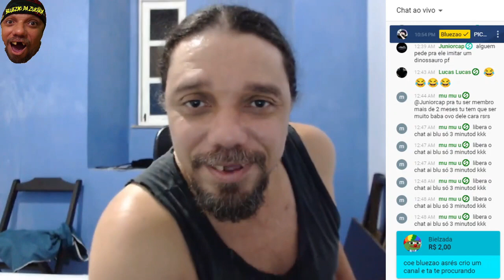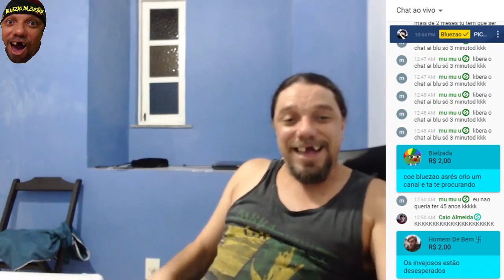BLUEZAO HUMILHA SEU PÚBLICO E CHAMA DE ESCÓRIA HUMANA DA INTERNET